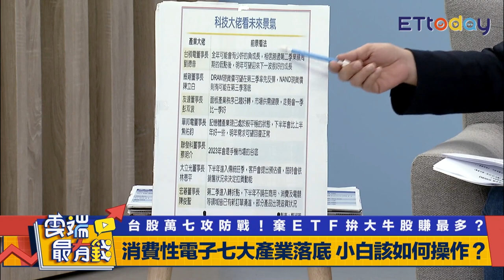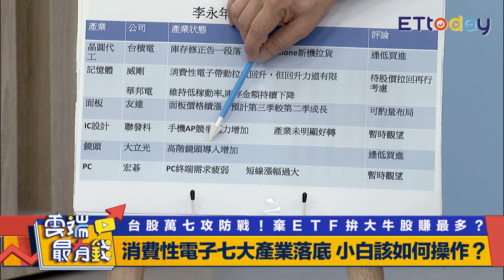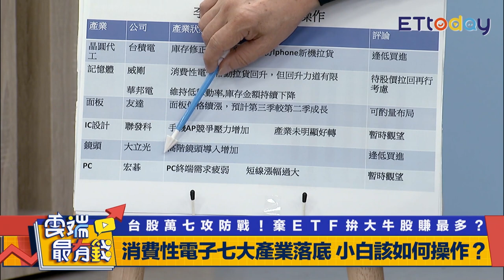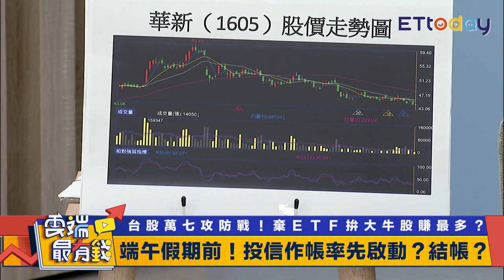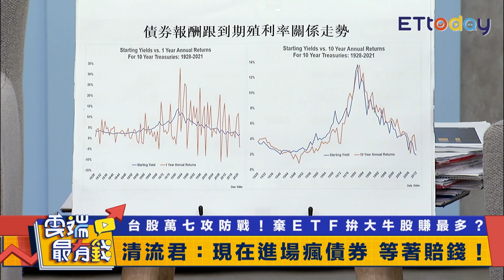電子落底 六大產業怎操作？ 波動風險大 存債券等賠錢？｜雲端最有錢EP296精華